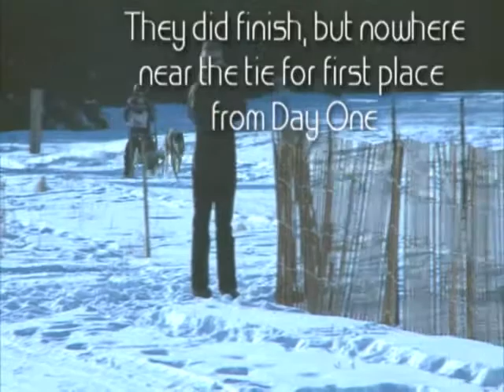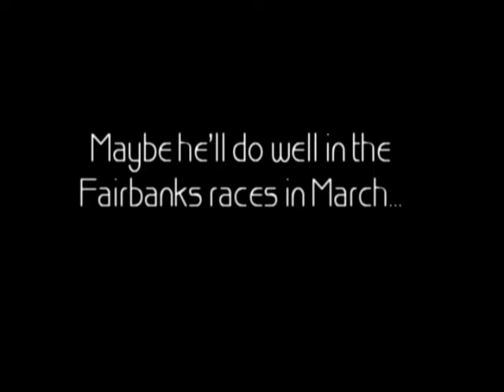Episode 143: Born To Mush Part 3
It is day 3 of the junior world championships in mushing for Fur Rondy. We'll see how Cable Mercer does this time.